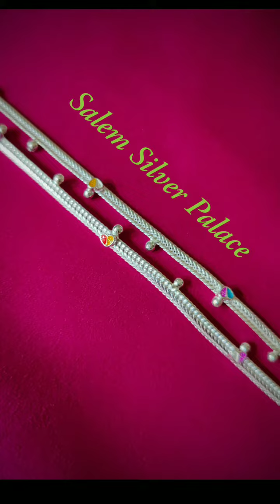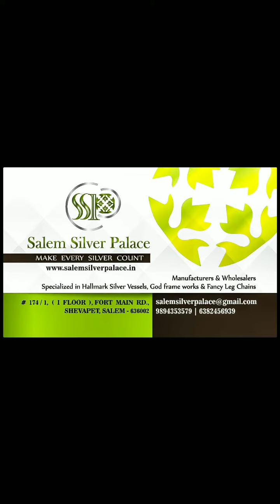Daily Use Silver Anklets - More New Designs at less weight - Salem Silver Palace 6382456939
Daily Use Silver Anklets

More new Collections

Less weight collections

Weight Ranges starts from 25 gms

Size Starts From 5.5 inches

Recommended for party wear and daily wear

Recommended for Silver Gifts and Return Gifts Ideas

Shevapet

Salem 636002

Tamil Nadu

India